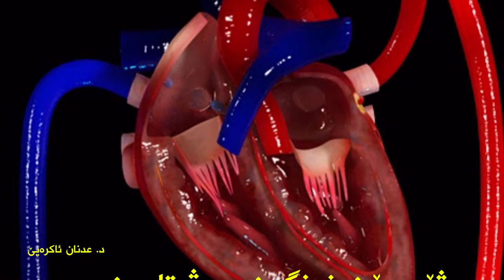گه‌رته‌ ئاريشا كێم خوينيێ هه‌بيت په‌نا بۆ ڤان خوارنا ببه‌